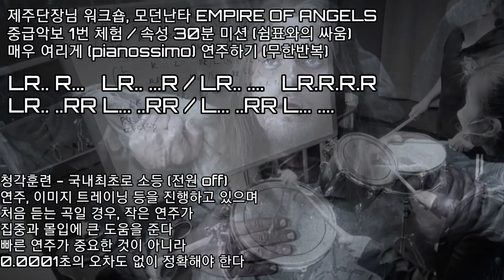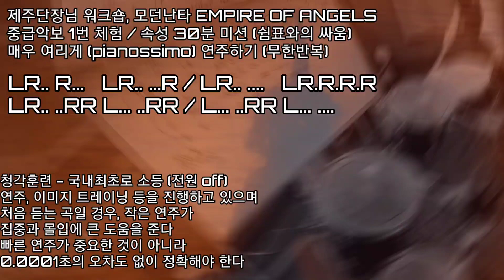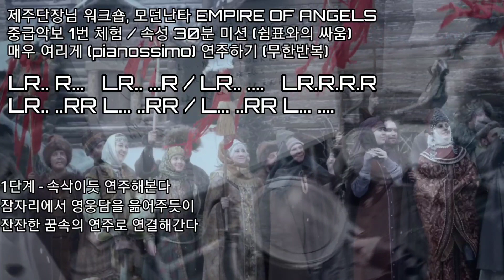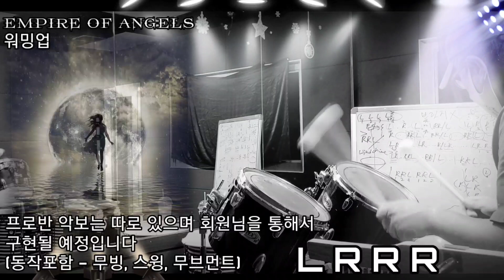제주단장님 워크숍, 모던난타 EMPIRE OF ANGELS 중급악보 1번 체험 / 속성 30분 미션 (쉼표와의 싸움) - 매우 여리게 (pianossimo) 연주하기 (무한반복)